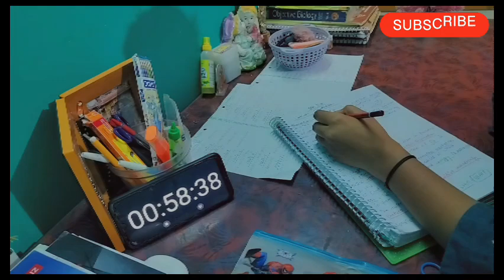📖A SHORT DAY WITH ME ||1 HOUR STUDY CHALLENGE 📚 DIWALI TIME